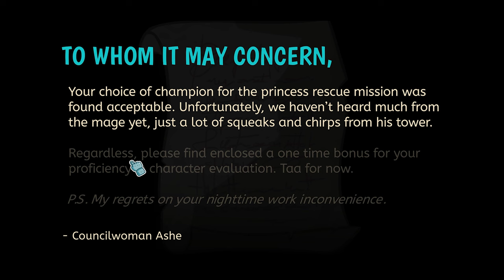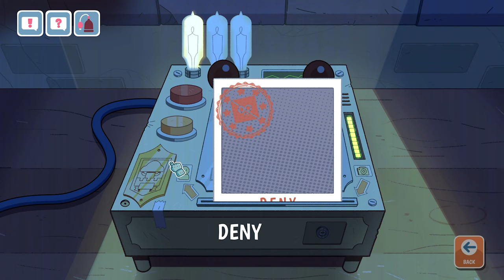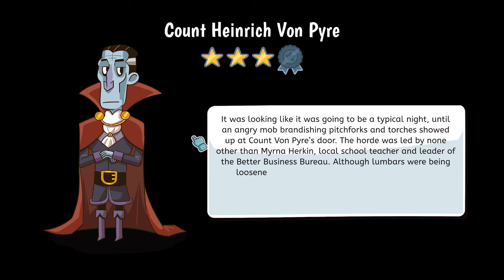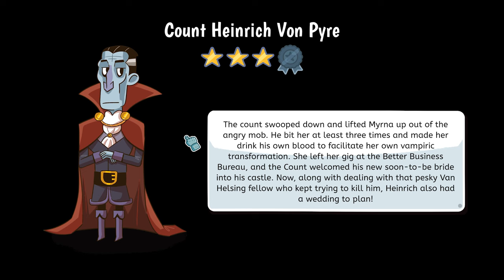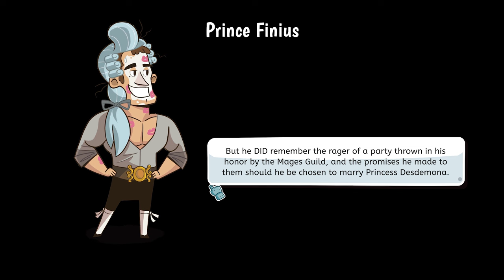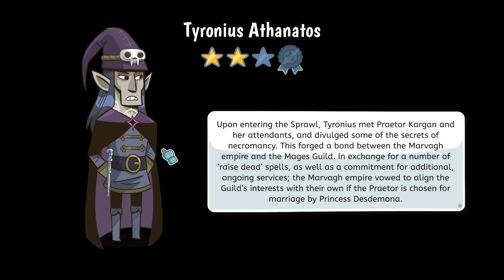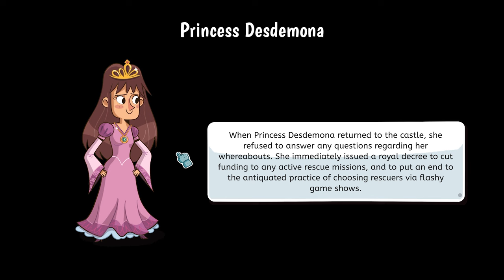He's Got My Vote | LIL GUARDSMAN | Comedy Papers, Please-Like | Part 5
In the Kingdom of the Sprawl, apparently it's bring-your-daughter-to-work-and-then-leave-her-there day! We play as Lil, 12-year-old daughter of the city guardsman, who'd love to stay and do his shift at the main gate but really, really needs to go do some illegal gambling. So it can't be helped! It's up to us, therefore, to make sure that we only allow in upstanding citizens and send the ne'er-do-wells away with a flea in their ear. Can we keep the city safe? Let's find out in Lil Guardsman!